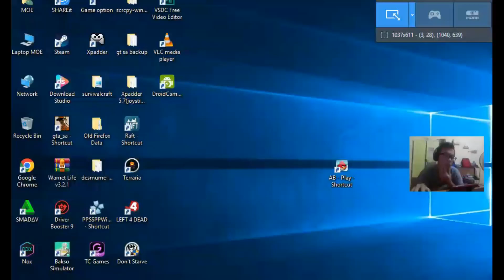Piggie penambang bermisai | Angry Bird | Malaysia | #16